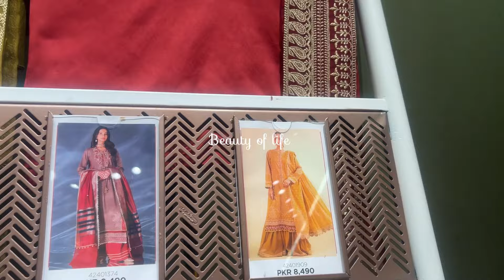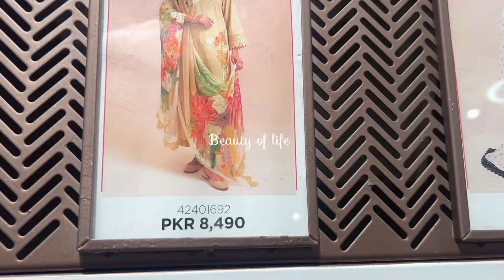nishat sale today 50%off | nishat azadi sale 2024